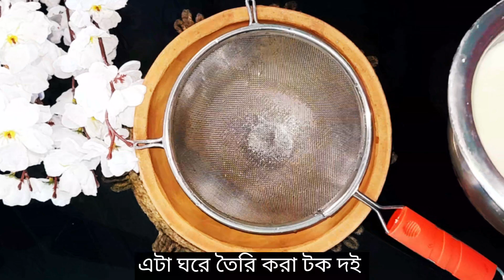সুপার হেলদি বিটরুট রায়তা |Beetroot Raita Recipe in Bengali |Glowing skin & Weight loos & Healthy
Thankyou 🙏❤️
Happy cooking